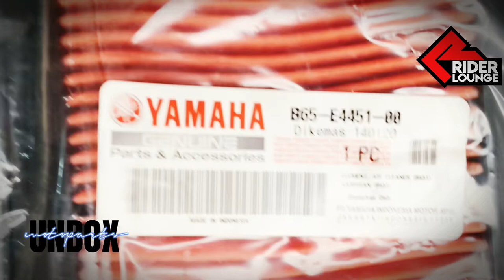Unboxing Genuine Yamaha Air Filter for Aerox 155 V1 B65-E4451-00 - UNBOX MotoParts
Featuring Genuine Yamaha Aerox 155 Air Filter ( Air Element Cleaner ) B65-E4451-00. See what you'll get when you purchase this product.

Visit their shops online:
💯 𝗤𝗨𝗔𝗟𝗜𝗧𝗬 𝗜𝗡𝗩𝗘𝗦𝗧𝗠𝗘𝗡𝗧 𝗢𝗡 𝗢𝗥𝗜𝗚𝗜𝗡𝗔𝗟 𝗣𝗔𝗥𝗧𝗦!

📍🏬 1 Felix Ave., Kasibulan Village, Brgy. Sto. Domingo, Cainta, Rizal

ᴋᴀᴍᴘᴀɴᴛᴇ ᴀᴛ ꜱɪɢᴜʀᴀᴅᴏ ᴋᴀ ᴋᴀᴘᴀɢ ᴄᴇʀᴛɪꜰɪᴇᴅ ɢᴇɴᴜɪɴᴇ ᴀɴɢ ᴘᴀʀᴛꜱ ɴɢ ᴍᴏᴛᴏʀ ɴʏᴏ!

ꜱᴀᴋᴛᴏ ꜱᴀ ꜱᴜᴋᴀᴛ. ꜰɪᴛ ɴᴀ ꜰɪᴛ. ᴘᴇʀꜰᴏʀᴍᴀɴᴄᴇ ʙᴀʟɪᴋ-ʙʀᴀɴᴅ ɴᴇᴡ, ɢᴜᴀʀᴀɴᴛᴇᴇᴅ! 💯

ᴅɪᴛᴏ ꜱᴀ ʀɪᴅᴇʀ ʟᴏᴜɴɢᴇ, ɢᴀʀᴀɴᴛɪꜱᴀᴅᴏ, ᴏʀɪɢɪɴᴀʟ ᴀɴɢ ᴍᴀᴋᴜᴋᴜʜᴀ ᴍᴏ. ᴍᴜʀᴀ ᴘᴀ. ᴍᴀᴘᴀɢᴋᴀᴋᴀᴛɪᴡᴀʟᴀᴀɴ ʟᴀɢɪ. ᴋᴀʏᴀ ʟᴀɢɪ ᴋᴀᴍɪ ʙɪɴᴀʙᴀʟɪᴋ-ʙᴀʟɪᴋᴀɴ. ᴘᴡᴇᴅᴇ ᴋᴀ ᴘᴀ ᴍᴀɢ-ɪɴQᴜɪʀᴇ ꜱᴀ ᴍɢᴀ ᴘᴀʀᴛꜱ ᴇxᴘᴇʀᴛꜱ ᴀᴛ ᴛᴇᴄʜɴɪᴄɪᴀɴ ɴᴀᴍɪɴ, ʟɪʙʀᴇ ʟᴀɴɢ! ᴍᴇꜱꜱᴀɢᴇ ɴᴀ! 🤗